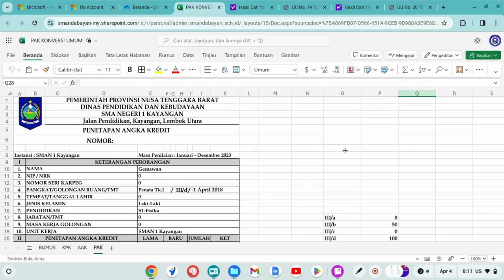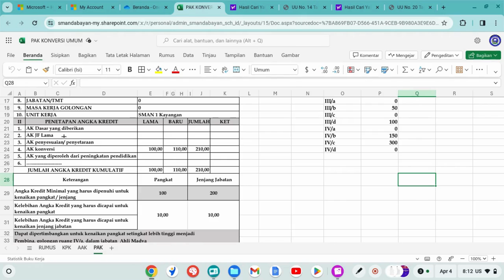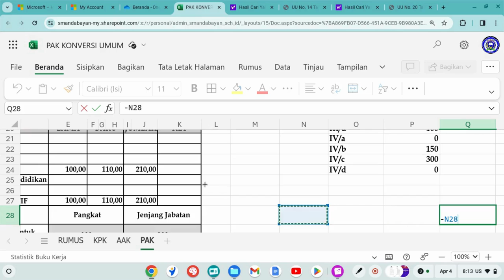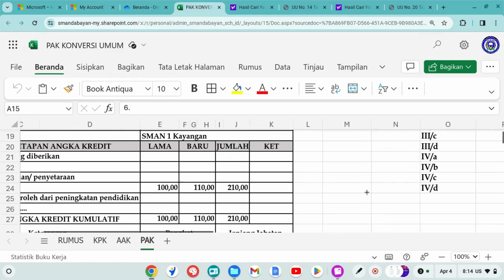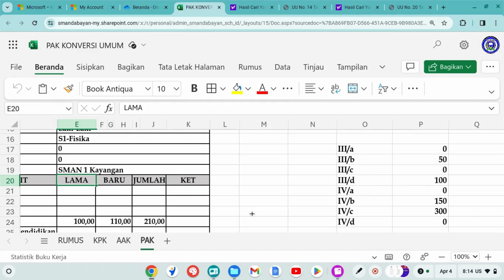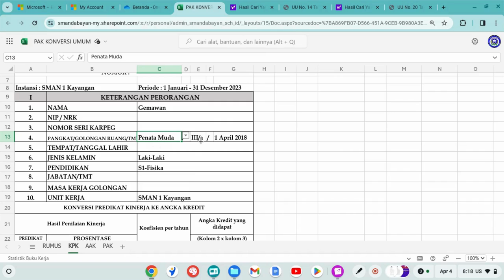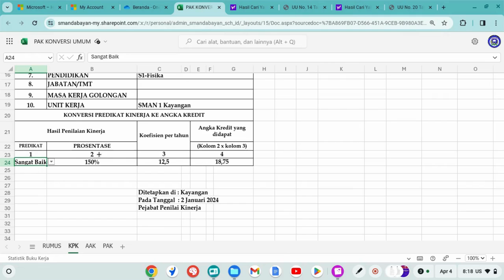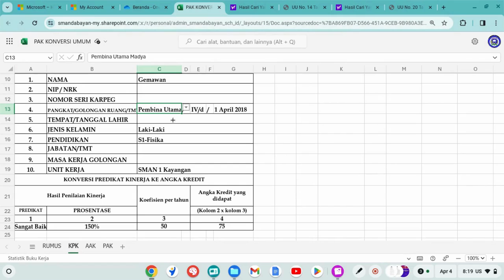BERDASARKAN JUKNIS BKN TERBARU 2024. CARA MEMBUAT PAK 2023 (KONVERSI) SUPER CEPAT (PART 1)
Link download di bawah ini